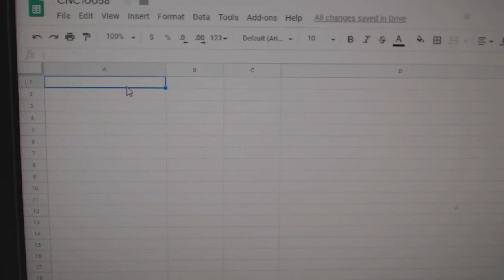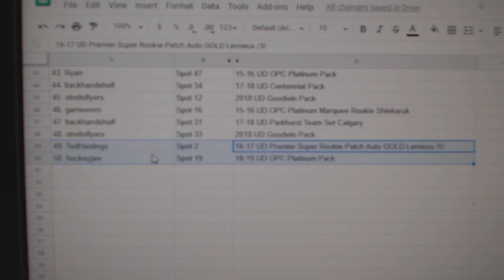C&C High End Lemieux Chancer Hockey Break - C&C GB #10,058